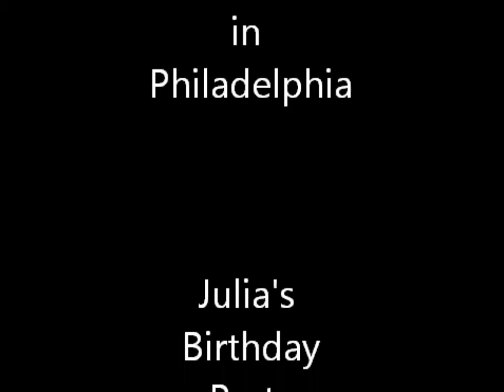Julia's birthday party 5/11/13